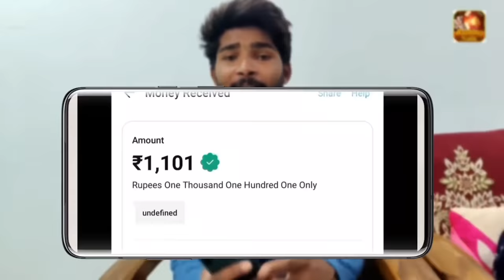Kanjoos (bundeli short film Bihari upadhyay)